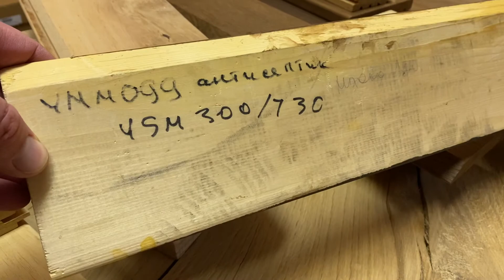Обзор столярной термической доски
Краткий обзор о видах сушки, в чем разносами за чем, вообще сушить древесину.